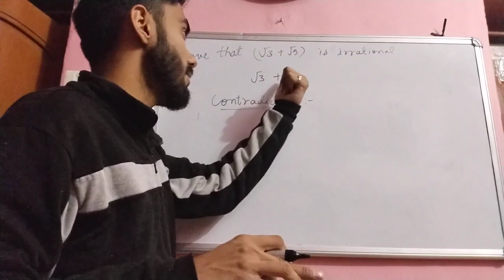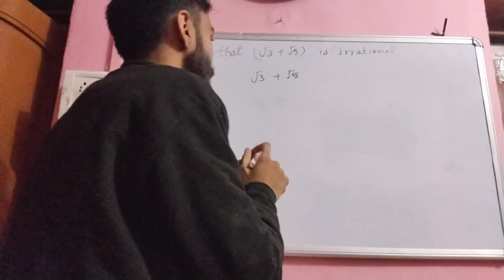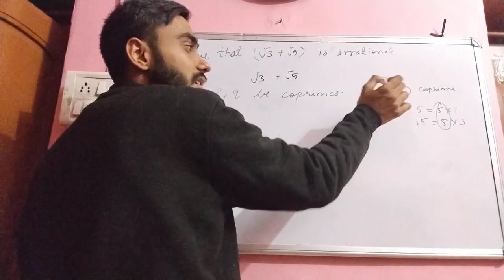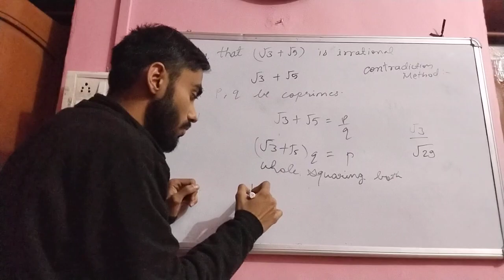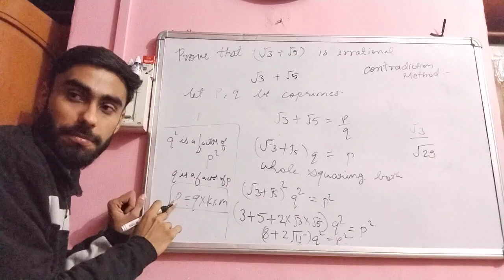How to prove any number Irrational || Class 10 || Full concept 💯✅